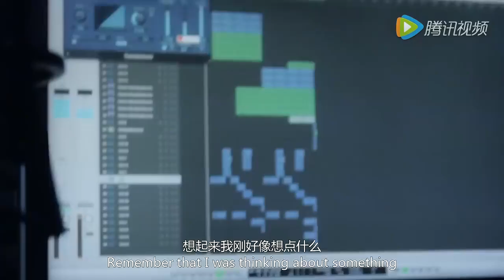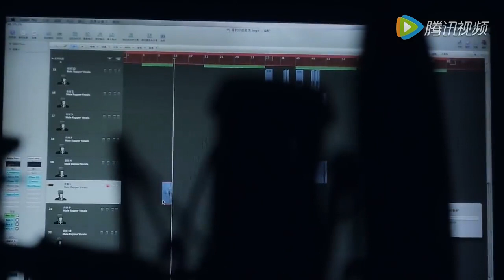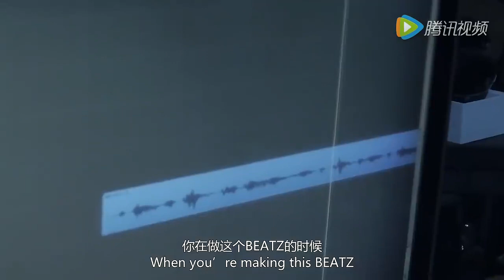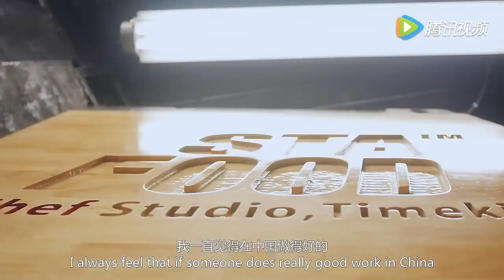【纪录片】派克特别努力 & Nous Family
微博关注 @PACT派克特